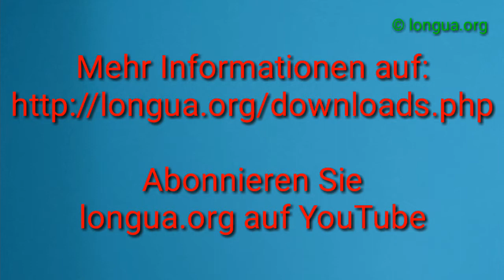Kochen und Deutsch lernen - Learn German with Cooking - longua.org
Kochen und Deutsch lernen - Learn German with Cooking

Lachs, Avocado, Toast - das neue Konzept - xx l
Zusammen kochen macht Spaß
Kochen und Deutsch lernen für Anfänger und Fortgeschrittene
A1 - B2
Prüfung Grammatik Vorbereitung Goethe Institut Zertifikat German University Grammar Preparation Examples Übungen Training Questions and Answers Übungsaufgaben Vokabeln Wortschatz